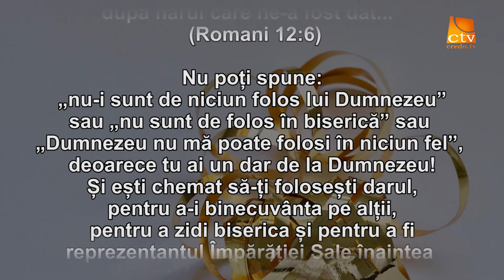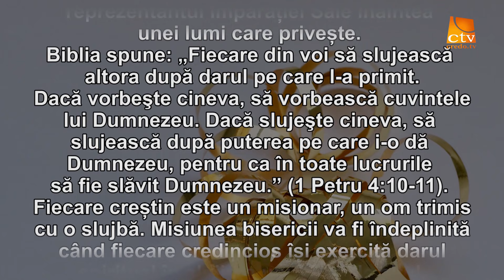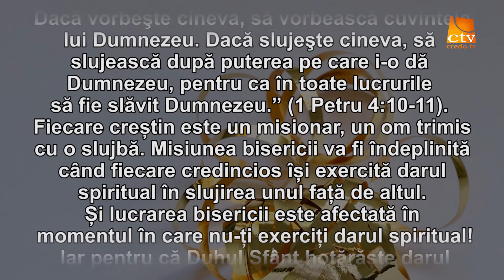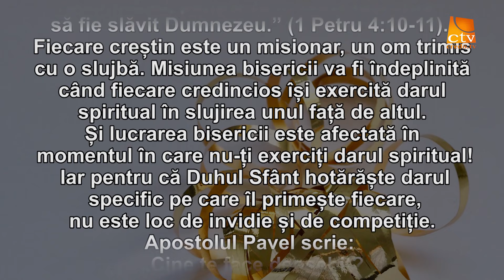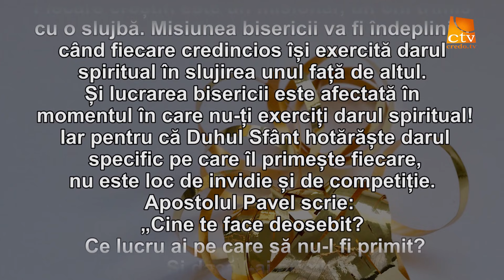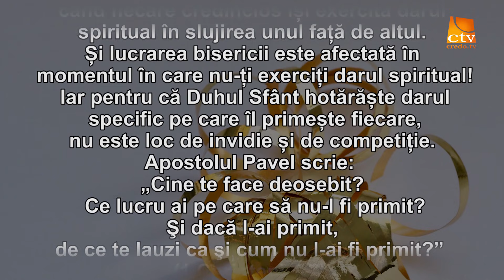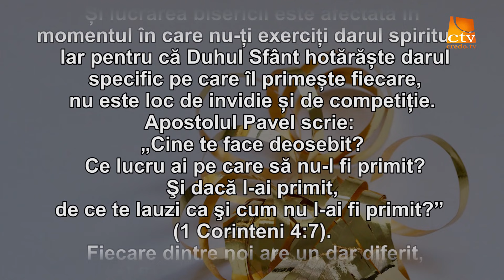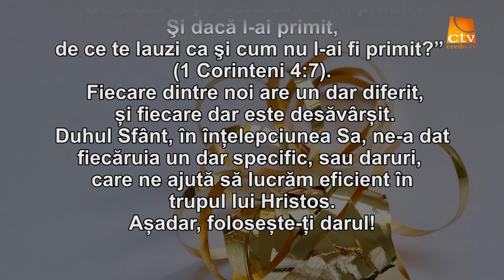Cuvantul Lui Dumnezeu pentru Astazi - 05.11.2021